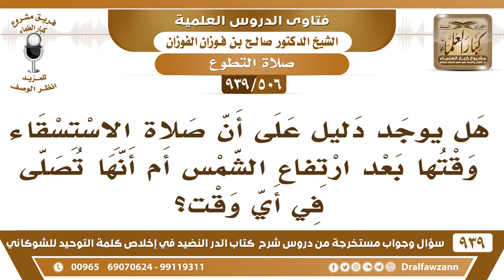[506 -939] هل يوجد دليل على أن صلاة الاستسقاء وقتها بعد ارتفاع الشمس أم أنها تصلى في أي وقت؟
-[506 -939] السؤال: هل يوجد دليل على أن صلاة الاستسقاء وقتها بعد ارتفاع الشمس أم أنها تصلى في أي وقت ؟
الجواب: هو ورد أنه كصلاة العيد يفعل بها كما يفعل بصلاة العيد في المكان وفي الصفة  تأخذ أحكام صلاة العيد.
للاشتراك في قناة الشيخ صالح الفوزان

للاستفسار والإقتراحات والدعم
رئيس الفريق
لمشروع كبار العلماء